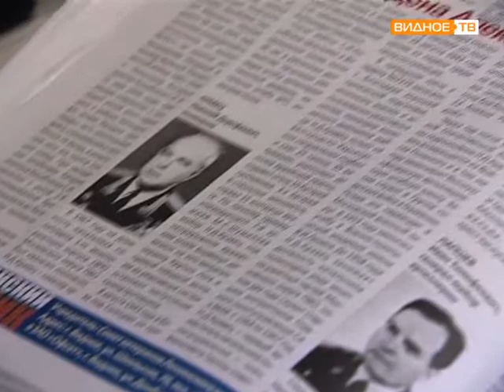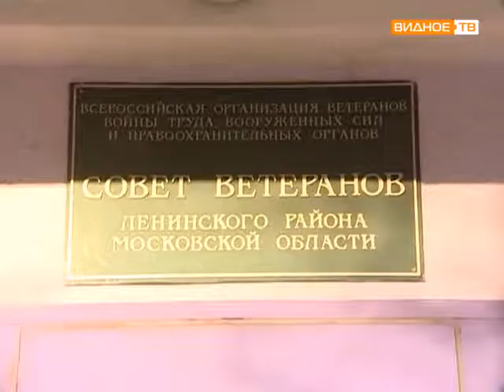Совет ветеранов Ленинского района, итоги года